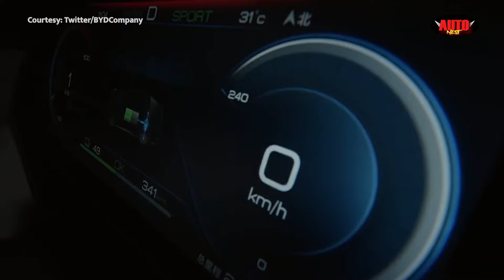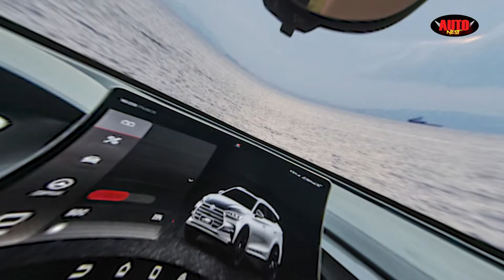BYD EV CARS IN INDIA: INDIAN AUTO MARKET में ‘चीनी कार’ की ENTRY! | AUTO NEST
चीन की बड़ी कार कंपनी BYD इस दिवाली से पहले भारत में 3 इलेक्ट्रिक कारें लॉन्च कर सकती है.  जिनके नाम हैं BYD SEAL, BYD ATTO3 और BYD DOLPHIN. चाइना की इलेक्ट्रिक कारें आने से देश के कार बाज़ार में मौजूदा कंपनियों को बड़ी चुनौती मिल सकती है. देखने में ये कार्स जितनी स्टाइलिश और लग्ज़रीयस हैं, टेक्नोलोजी में भी उतनी ही अव्वल हैं. इस वक्त देश में चाइनीज़ कंपनी BYD की एक कार E6 पहले से दौड़ रही है जो सिंगल चार्ज पर 415 किलोमीटर की रेंज देती है.